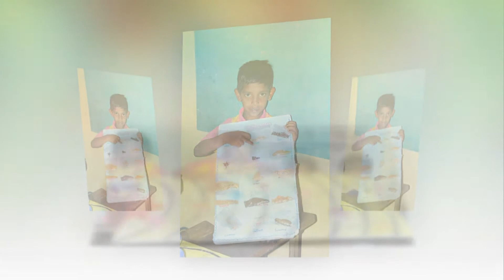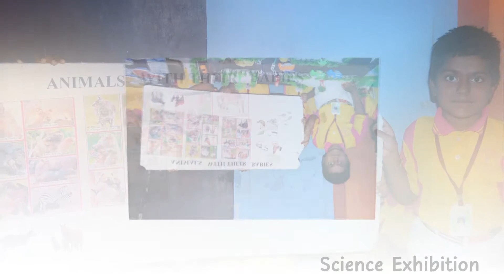Science exhibition 6 2018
Sri venkateswara public school. Guntur